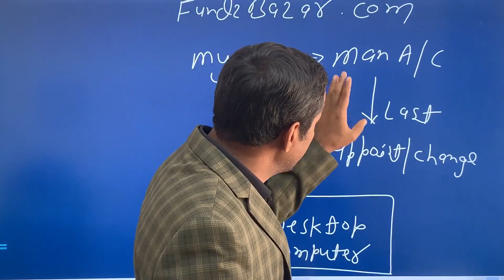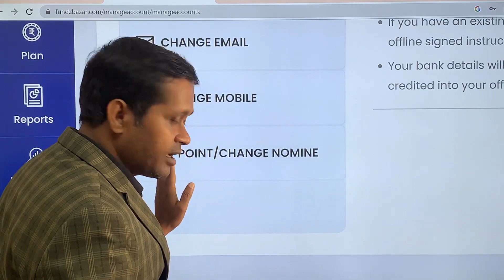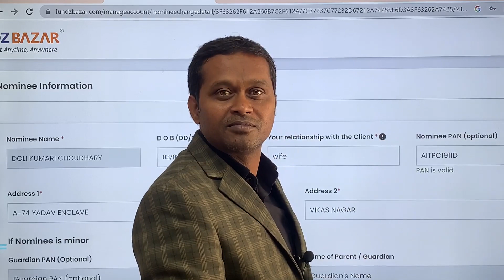How to Update Nominee Online by OTP at Fundz Bazar Mutual fund Register it immediately